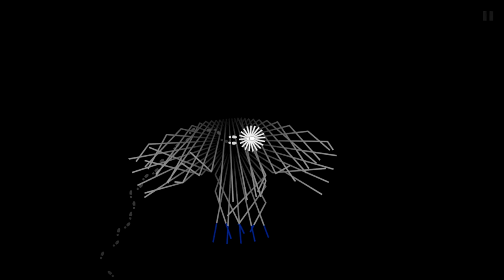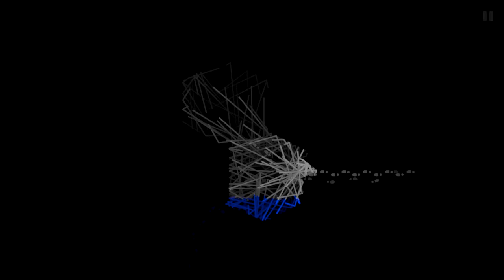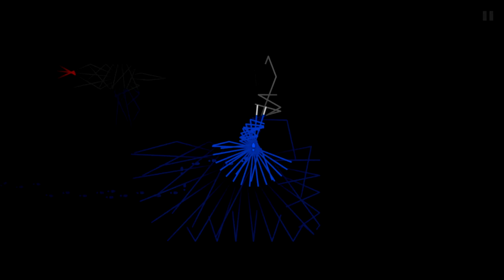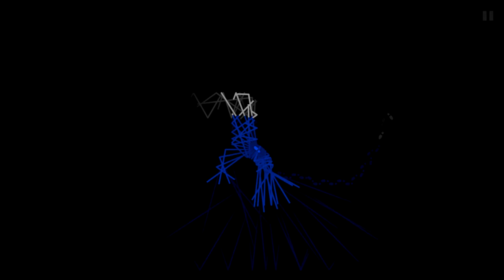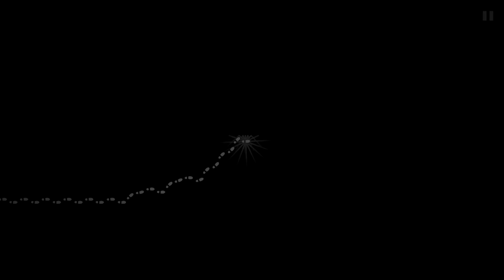Dark Echo (Blind Gameplay): Levels 11-20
Dark Echo is a horror puzzle game. This game is very unique in that you cannot see where you are going and you, the player, must guide your character through a dark and damp dungeon using only sound to locate where to go. It will not be that simple because there will be several obstacles to prevent from escaping, such as traps and monsters that are more than happy to kill you and eat your face. This episode will be from level 11 to level 20. I hope you enjoy my blind *wink wink* walkthrough this game.